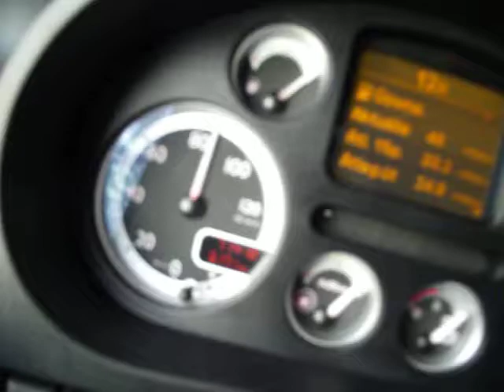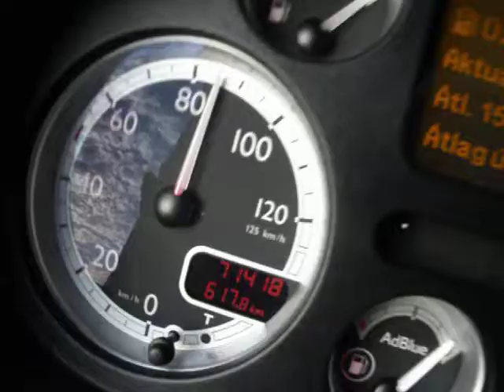MCE-241 DAF MF Cargo